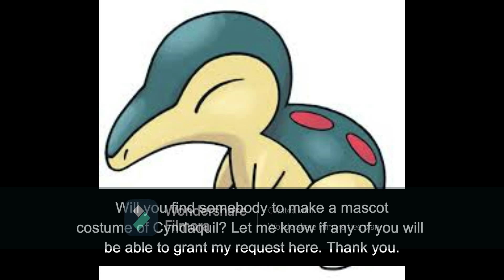Cyndaquil Custom Mascot Costume Idea Request 2021 (Pokemon)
Can you try to find somebody who can make a custom mascot costume of this character? I want to make this thing happen.